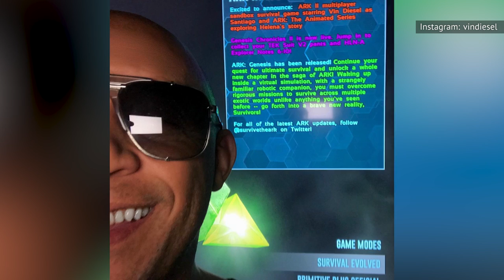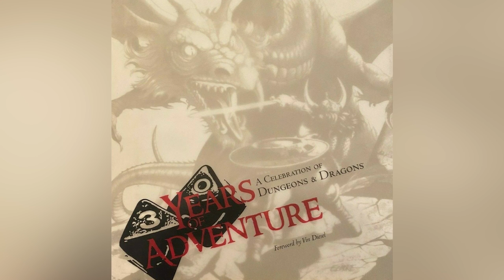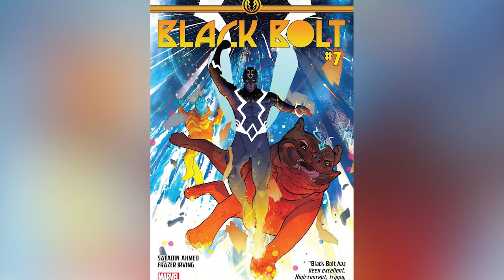The Untold Truth Of Vin Diesel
How much do you know about Vin Diesel? You might know him as the enigmatic and iconic patriarch of the Fast & Furious family, or as the world's coolest straightedge thrill-seeker in the xXx franchise. Or you might be more familiar with his voice-acting work, where he's brought life to The Iron Giant and the MCU's Groot. But however you know Vin Diesel in his decades of high-profile work, chances are you don't know the full story. From his early days bouncing between telemarketing jobs and breakdancing gigs to his more recent position as an artistic jack-of-all-trades, here's the untold truth of Vin Diesel.

Child actor | 0:00
"Multi-Facial" | 1:03
"Pitch Black" | 2:12
A private life | 3:10
A D&D fan | 4:14
Vin's video game company | 5:16
Vin's music | 6:16
Vin's breakdancing | 7:21
Bailing on "Reindeer Games" | 8:19
Vin the telemarketer | 9:06
Vin as Black Bolt? | 10:01